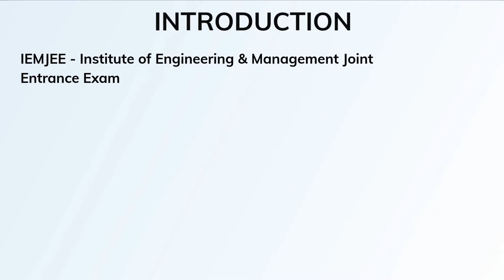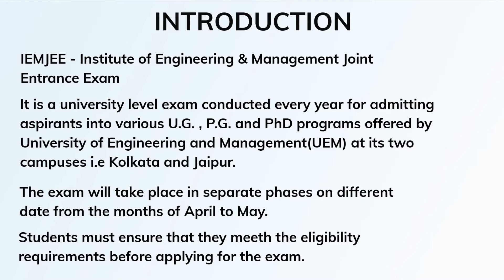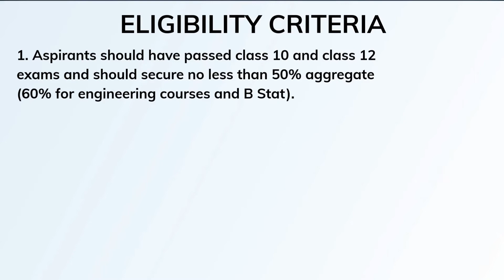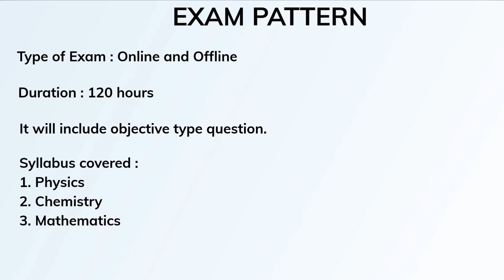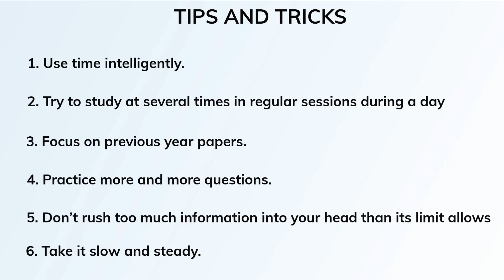IEMJEE Full Information | Get Details about IEMJEE Eligibility, Pattern, Tips & Tricks | IEM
IEMJEE (Institute of Engineering and Management Joint Entrance Exam) is a university-level exam conducted every year for admitting aspirants into various UG, PG and Ph.D. programs offered by the University of Engineering and Management (UEM) at its 2 campuses - Kolkata and Jaipur. Candidate should have passed class 10 and class 12 exams and should secure no less than 50% aggregate (60% for engineering courses and B Stat). The type of exam will be Online and Offline mode and the time duration of the exam is 120 minutes. Prepare proper time management and preparation schedule to prepare for the exam both effectively and efficiently.

Also, don’t forget to visit our discussion forums and interact with other students and qualified personnel